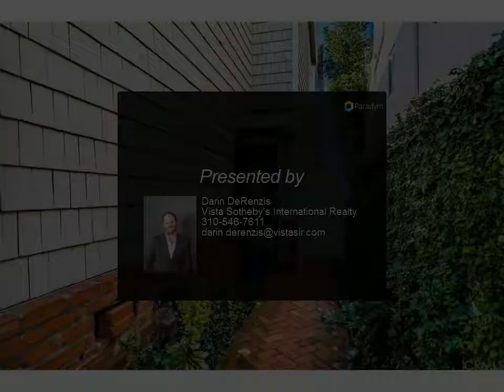507 Crest Drive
507 Crest Drive
$1,835,000, 2 bed, 2.0 bath, 1,449 SF, MLS# SB19031046

In the heart of South Manhattan Beach, a short walk to the Beach, the shops and restaurants of Downtown, and award winning Robinson Elementary sits a classic Southern California Beach House. Enjoy the beach the life that we all cherish at a value that can't be ignored in this neighborhood. This Cape Cod shingled style home offers a beautifully designed master suite with a dual sink vanity, separate shower and soaking tub. The living room offers an open Kitchen with a center island to sit around, and top of the line stainless steel appliances. The vaulted ceilings in the family room, allows the room to be filled with natural sunlight and opens to a west facing balcony that offers a pleasant space to relax in the afternoon with a book and a glass of wine. The kitchen also features recently added extra storage and a wine fridge. Complete with large 2 car garage that was recently widened to allow easier access. Other recent enhancements include a new HVAC system with Air Conditioning and new landscaping with a drip irrigation system.

Presented By:
Darin DeRenzis, Vista Sotheby's International Realty